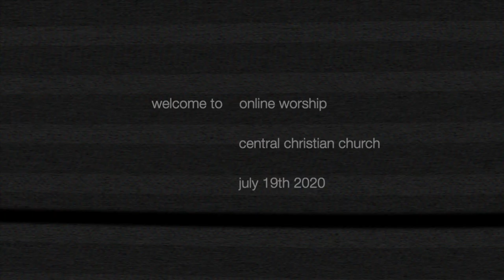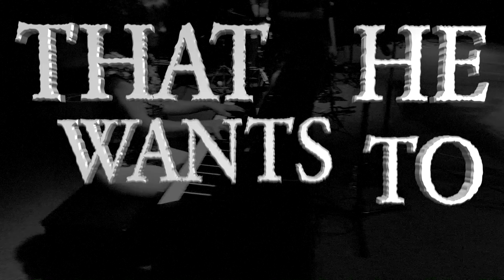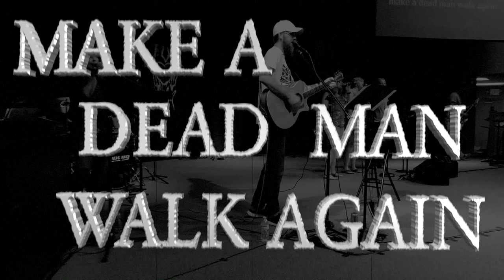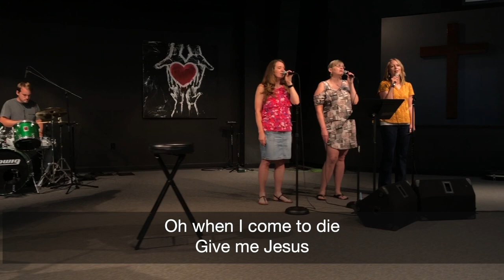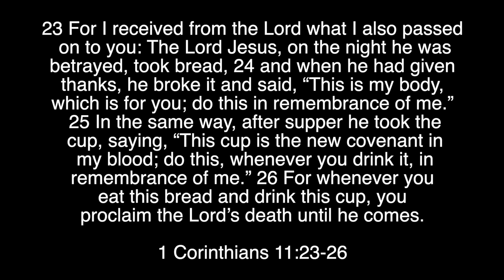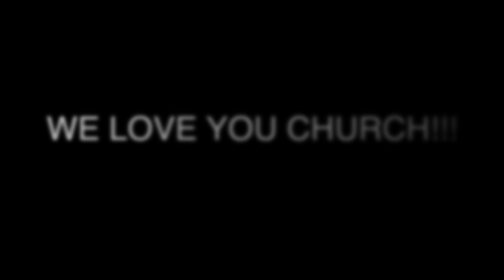CCC Online July 19th 2020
Happy Sunday CCC Friends! We're happy you're here to join us for online worship today.

Have a wonderful Lord's Day!!